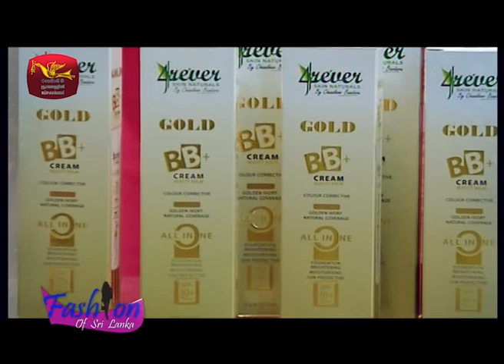Fashion of Sri lanka with 4rever Day 2